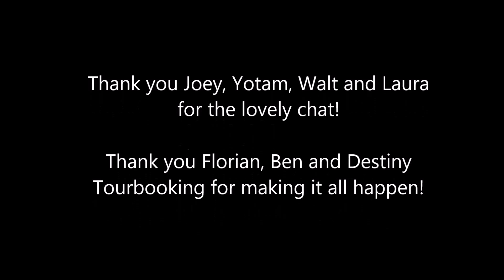One Week Records interview with Joey, Yotam, Walt and Laura in Oostende, BE (Taste iT Tv)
One Week Records interview with Joey Cape, Yotam Ben Horin, Walt Hamburger and Laura Mardon in Oostende, BE, 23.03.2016
Thank you Tash for inspiring me and helping me out with those questions!
Thank you Florian, Ben and Destiny Tourbooking for making it all happen!